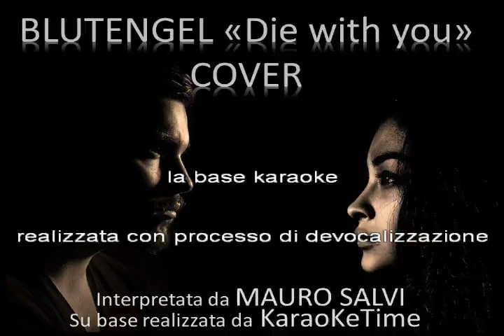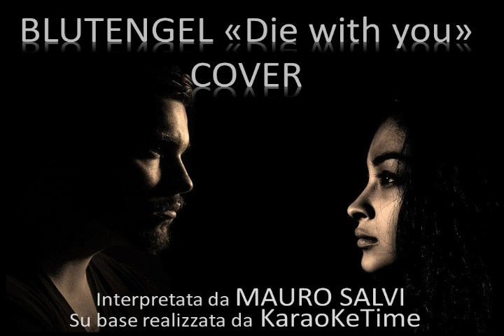DIE WITH YOU - BLUTENGEL - COVER interpretata da MAURO SALVI